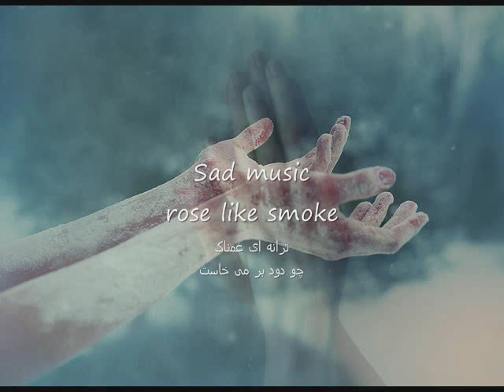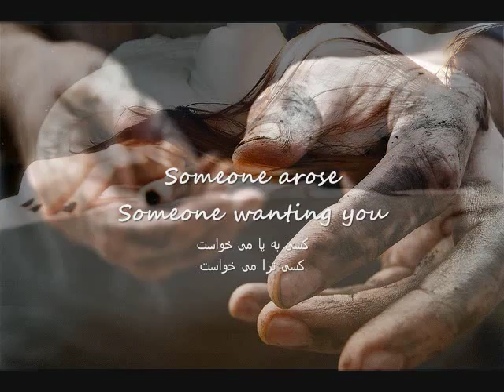I called you from the dark - Forough Farrokhzad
This is a Peom in Farsi ( Persian language ) from Forough Farrokhzad.